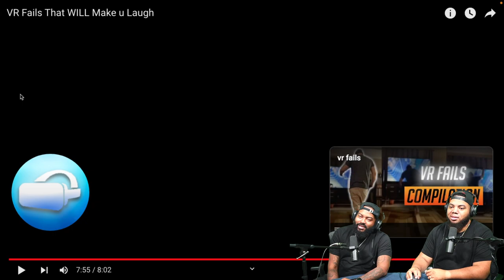INTHECLUTCH REACTS TO: VR Fails That WILL Make u Laugh